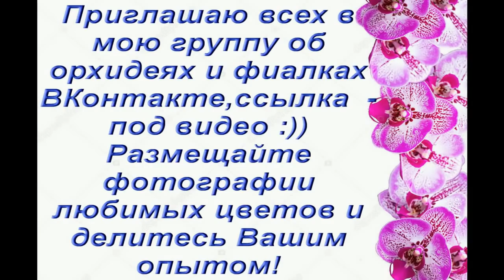Новая ОРХИДЕЯ из АШАНА:Биг Лип!